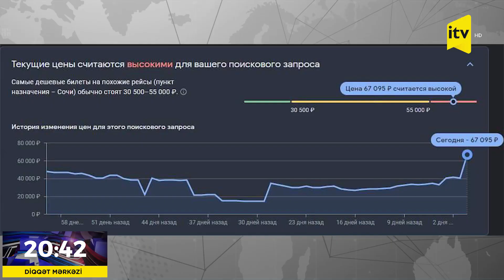Qarabağda əməliyyat başladı, İrəvanda aviabiletlər bahalaşdı